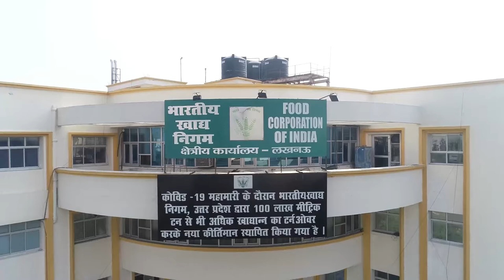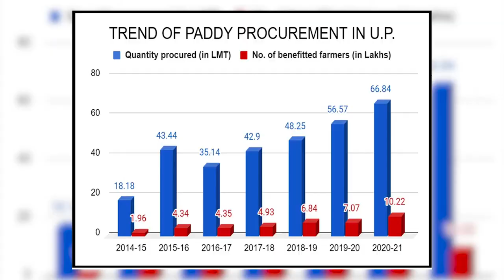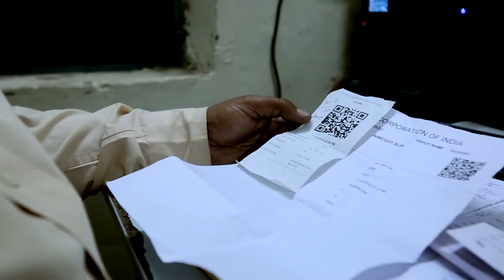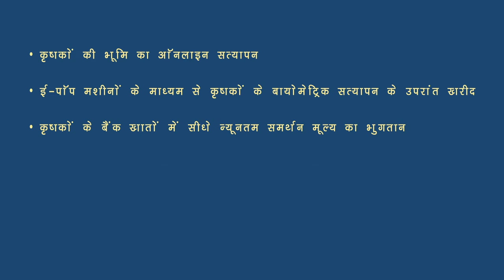FOOD CORPORATION OF INDIA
AZADI KA AMRIT MAHOTSAV. ACHIVEMENTS OF FCI. COVID-19...FOOD WARRIORS. FOOD CORPORATION OF INDIA. ALIGARH. UTTAR PRADESH. NFSA...PMGKAY